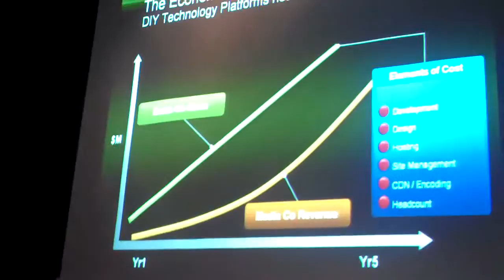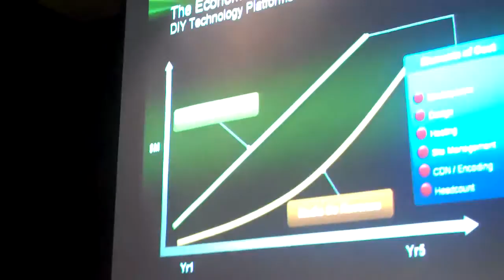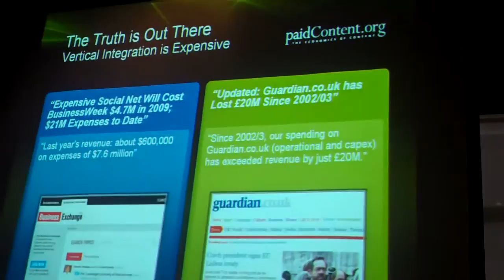Media Companies Expensive Forays into Tech - Dan Scheinman, Cisco Media Solutions Group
At the Bandwidth Conference (August 2010), Dan Scheinman, SVP and GM of the Cisco Media Solutions Group explains why media company revenues from digital businesses are low.